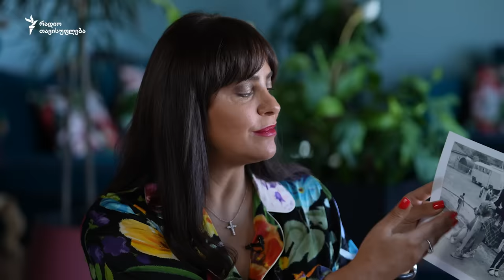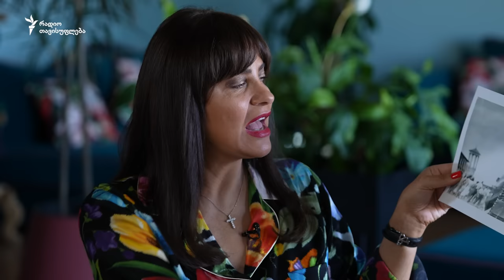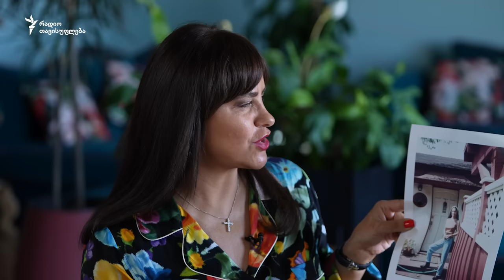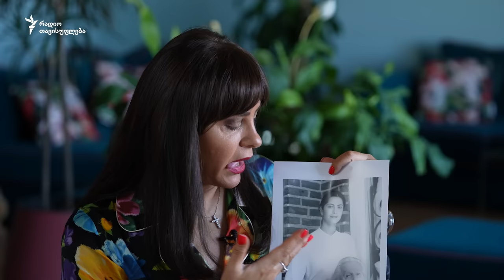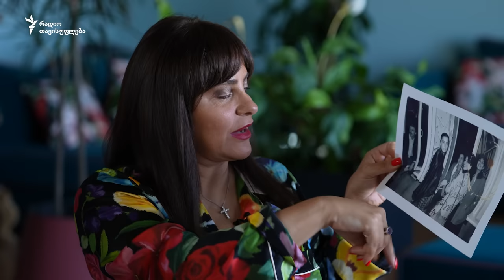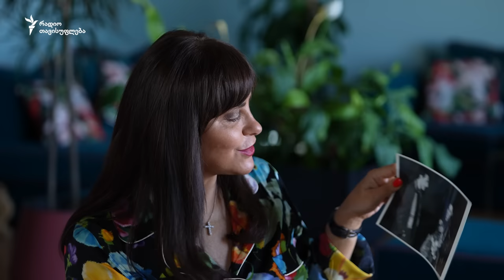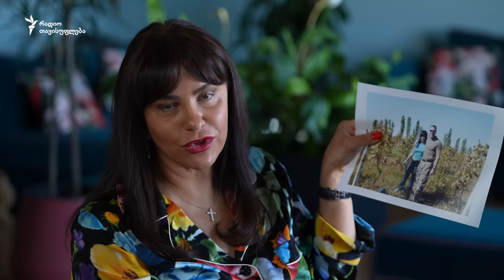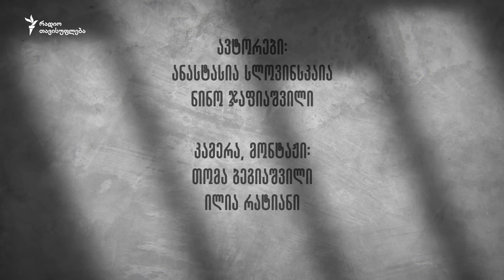ია ფარულავა - 8 ფოტო არქივიდან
👠 ტრუსარდის ფეხსაცმელი, რომელიც „პუტანკას პირდაპირ ფეხიდან გახადა“, ტოქსიკური დედა, გიორგი ჟდანოვი - დასაყრდენი ლოს-ანჯელესში და რთულ დღეებთან ბრძოლის იარაღი - ვინ და რა გაახსენდა ია ფარულავას, როდესაც მას ძველი ფოტოები ვაჩვენეთ.

00:00 – 01:03 დასაწყისი
01:03 – 02:13 „აქ ვარ 5 წლის“
02:13 – 03:27 ძაღლი ლონდა, რომელიც გადაღების დროს დაიღუპა
03:27 – 04:31 „სპეკულანტებთან“ ნაყიდი ტანსაცმელი
04:31 – 06:14 ამას ვყიდულობდით მოსკოვში „პუტანკებთან“
06:14 - 08:17 „ტოქსიკური დედა იყო ყოველთვის“
08:17 – 09:37 „ბავშვობაში მიყვარდა იტალიელი ფეხბურთელი“
09:37 – 11:37 „ლოს-ანჯელესში უპატრონოდ ჩავედი“
11:37 - 14:24 „ძალიან მიყვარდა ეს კაცი“
14:24 – 15:24 „კარგი პერიოდი იყო, გვიხაროდა ცხოვრება“
15:24 – 16:24 „დე ნირომ მაღიარა ყველაზე ლამაზ გოგოდ საბჭოთა კავშირში“
16:24 – 18:01 „ფოტოებს გადაიღებ და ყველაფერს მომცემ, ფულს გიხდი!“
18:01 – 18:50 „სტუმრად ჩამოვიდა მარჩელო მასტროიანი“
18:50 – 20:12 რატომ გააგდო ფარაჯანოვმა სახლიდან ია ფარულავა?
20:12 - 21:01 „მე რომ მშია სულ ცუდ ხასიათზე ვარ“
21:01 – 22:45 „ჯამბაზი ვარ, აბა რა ვარ?“
22:45 – „არაფერს ვნანობ“